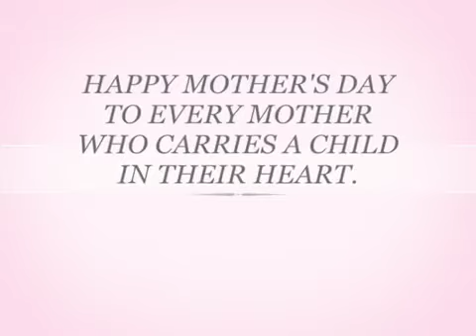VERONIKA ARORA MOTHERS DAY VIDEO#